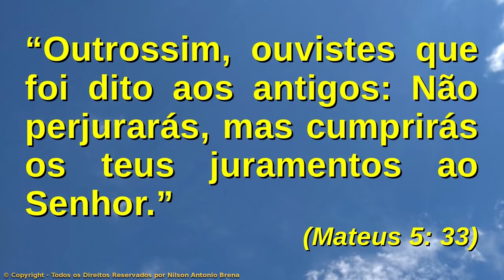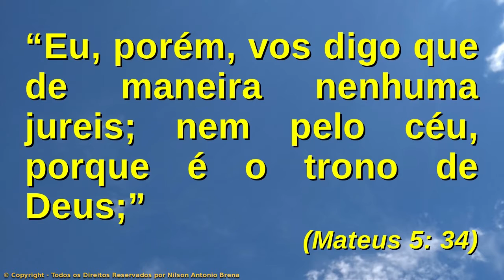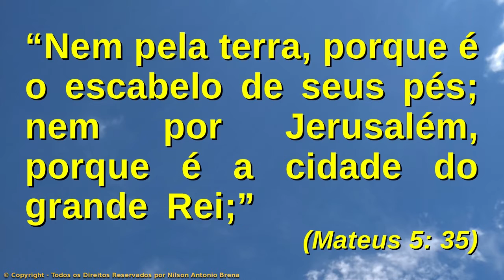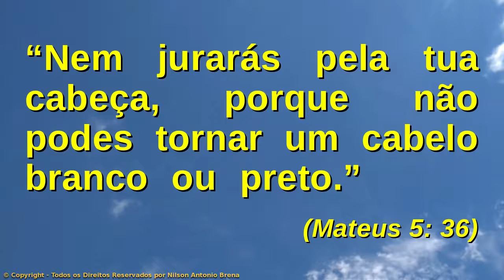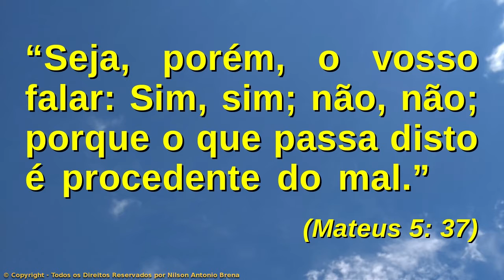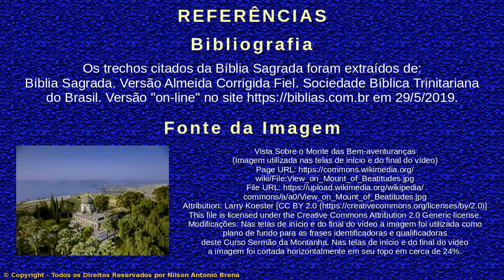6 – Modificação de Alguns Preceitos do Antigo Testamento - Parte 3 - Curso O Sermão da Montanha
Vídeo 6 – Modificação de Alguns Preceitos do Antigo Testamento - Parte 3

AULA PROGRAMÁTICA
1. Introdução
2. As Bem-aventuranças
3. A Importância dos Discípulos
4. Modificação de Alguns Preceitos do Antigo Testamento - Parte 1
5. Modificação de Alguns Preceitos do Antigo Testamento - Parte 2
6. Modificação de Alguns Preceitos do Antigo Testamento - Parte 3
7. Modificação de Alguns Preceitos do Antigo Testamento - Parte 4
8. Como Dar Esmolas, Orar e Jejuar
9. O Amor às Riquezas em Contraposição ao Reino de Deus
10. A Necessidade de Autoaprimoramento
11. Deus Atende Pedidos e Dá a Cada Um Segundo as Suas Obras
12. Os Cuidados Necessários para Entrar no Reino dos Céus
13. A Necessidade de Guardar e Executar os Ensinamentos de Jesus
14. Conclusão